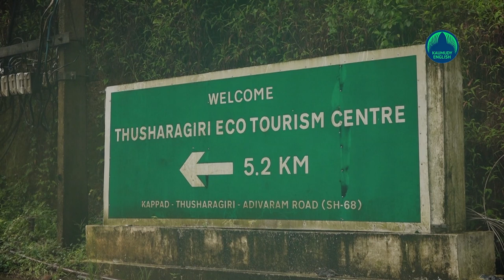Welfare Fund Board for Tourism staff is a good move, says CKTI chairman E M Najeeb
Confederation of Kerala Tourism Industry and CII Tourism panel has informed that the entire Tourism industry in Kerala was welcoming the budget presented by Kerala Finance Minister Thomas Isaac on Friday.
Confederation Chairman E M Najeeb lauded  Rs 100 crore budget allocation for tourism marketing and an allocation of an additional Rs 25 crore for marketing in order to boost domestic tourism.
“Welfare Fund Board for Tourism staff is a good move. By allotting budget shares to heritage tourism including Muziris, Kerala will be able to attract students from various states and international tourists interested in history and culture of Kerala. These projects will give a fillip to Kerala’s tourism industry,” he said.

Earlier during his budget speech, Finance Minister Thomas Isaac had stated that action will be taken to revive the tourism sector which is badly hit by the pandemic. For this purpose, loan with relaxations in interest is already given to tourism entrepreneurs along with loan to purchase houseboats.
 “Rs 35 cr is sanctioned to give salary to KTDC staff. Tourism marketing wing is functioning effectively for reviving tourism. Rs 25 cr will be allotted to renovate the tourism sector in Kerala. Top priority has been given to heritage-Spice route tourism project. Apart from Muziris Alappuzha-Thalassery heritage projects, Thiruvananthapuram and Kozhikode will be included in the project.
The state budget has reserved Rs 40 cr for these projects. A special fund of Rs 10 cr is allotted for Thiruvananthapuram heritage project.
Apart from promoting tourism, the projects aim to create an opportunity for informal education and make everyone aware of Kerala’s legacy. Hence, opportunities will be created for children to take a tour to the Muziris project site. Rs 5 cr has been reserved for such study tours,” the minister informed the assembly.
The finance minister said that the state government was also considering options to resume train service to Munnar. A discussion was held with Tata estate owners and steps were taken to acquire land for the rail works. Thomas Isaac also added that the budget reserved Rs 117 cr for the infrastructure development of existing tourist destinations.